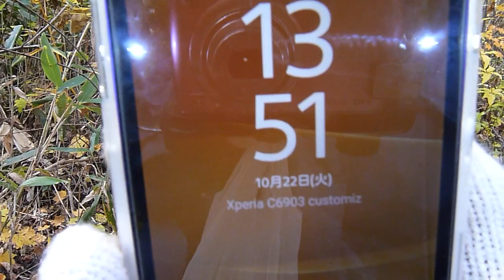北海道秘密の場所 2019年10月22日(その2) 13:51～ きのこ狩り らくよう(キノコ 山の様子 札幌近郊) mushroom hunting in japan secret place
【きのこ採り】今シーズン6回目(その2)
札幌近郊のキノコスポット超秘密の場所。 Hokkaido secret place
まだ、しつこく出ていますね！
でも、もぅ～そろそろおしまいでしょうね！
DMC-FX70(CCD) #00307